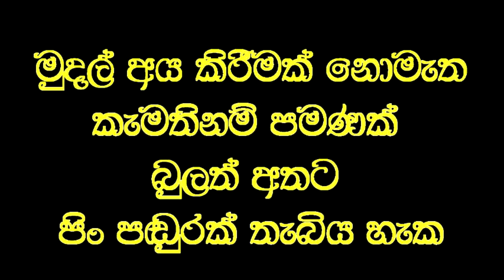වෙදමහතා සතු බලමහිමයෙන් ලබාගත හැකි ආරක්ෂාව.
Social service
විශ්වනාත් වෙදමහතා සතු සුවකිරීමේ ශක්ති මහිමය සේම බලවත් සියලුම නොපෙනෙන  බලවේගයන්ගෙන් ආරක්ෂාව සහ සියලු කරදර බාධක දුරුකර වාසනාව සෞභාග්‍ය ගෙනදෙන නොපෙනෙන බලයේ පෙනෙනා මහිමය.

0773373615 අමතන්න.